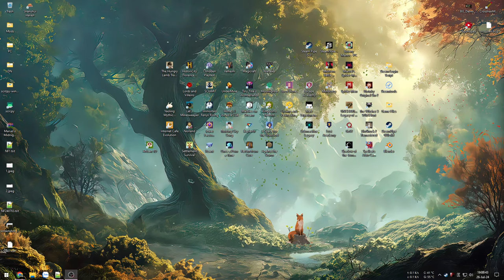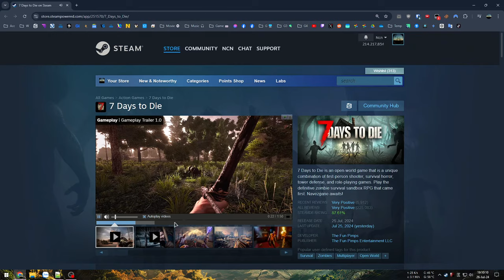Zombie sinh tồn thế giới mở - Game 10 năm Early Access - 7 Days To Die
7 Days To Die

00:00 - Giới thiệu game
02:19 - Vào game
23:01 - Nhận quest đầu tiên
40:23 - Dọn dẹp hầm mỏ
1:06:23 - Khu nhà giàu
1:25:31 - Xây nhà nghèo